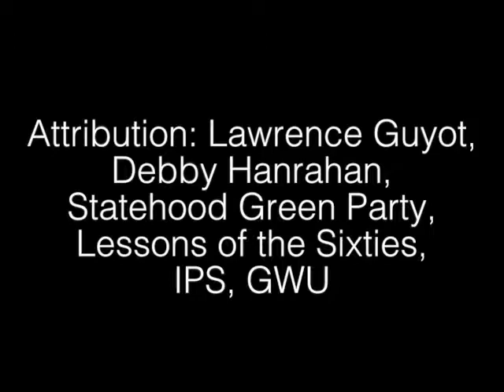Hilda Mason Remembered - 05-09-2010 - Final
Hilda Mason (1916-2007) and Charles (Charlie) Mason are remembered by activists Lawrence Guyot and Debbie Hanrahan - donated to the Lessons of the Sixites Project by the D.C. Statehood Green Party. Hilda and Charlie were Washington, D.C.'s most significant activist couple from the early 1960s to the 2000s. From the time they were married until their deaths 40-some years later, Hilda -- the public school teacher and assistant principal and great granddaughter of a slave -- and Charlie -- the government civil servant, later attorney, and heir to a sizable fortune -- were seldom referred to in the singular; to those in the activist and electoral politics communities, they were always one entity -- Hilda and Charlie. Interview topics include: Student Nonviolent Coordinating Committee (SNCC), Freedom Summer, Hilda’s financial support for SNCC and Freedom Summer, Freedom Summer fundraiser at All-Soul’s Unitarian Church in D.C., Guyot/SNCC initially deemed “too radical” to speak at the church, Hilda threatened to leave church; Guyot was then allowed to speak, Elizabeth Levy as Freedom Summer connection to Hilda, Mississippi Freedom Democratic Party/Lawrence Guyot/Fannie Lou Hamer, Democratic National Convention 1964, Hilda as D.C. Board of Education member and then as successor to Julius Hobson on D.C. Council, Hilda’s dedication to education issues, Advisory Neighborhood Commissions (ANCs), The University of the District of Columbia School of Law (now named the David Clarke School of Law), Hilda as DC Council member and Charlie kept UDC Law School alive legislatively, Hilda and Charlie quietly donated millions of dollars to UDC Law School, UDC Law School as highly rated institution today; best for producing public interest lawyers, D.C. Statehood Party/statehood movement, Hilda and Charlie’s activism and quiet financial support for: Civil rights movement; peace movement; environmental movement; anti-nuclear movement etc., The Left — progressives and liberals — “depended on” Hilda and Charlie, Hilda and Charlie never expected anything in return, In his early 50s Charlie got law degree from Howard University, With Center for Constitutional Rights attorneys Charlie worked on and financed the landmark U.S. Supreme Court 4th Amendment case brought by activists Margaret and Al McSurely